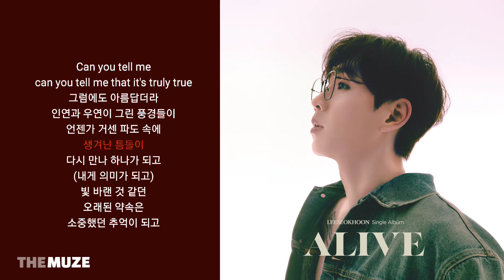이석훈(LEESEOKHOON) - 사람, 틈 | 가사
이석훈(LEESEOKHOON) - 사람, 틈 (Distance)
앨범 | LEESEOKHOON Single Album ‘ALIVE’ (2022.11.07)

가사 |
사람이 제일 어려웠어
사랑하는 것도 또 보내주는 것도
이렇게 멀리에서 보면
우린 그저 서롤 스쳐 지나갈 뿐인데
때론 모든 게 꼭 닮아서
때론 모든 게 다
너무 다르고 달라서
서로 이해를 하고 오해를 하고
결국엔 비슷한 모양으로 남아 가고
거센 파도에도 버티던 것들은
빗방울에 틈이 생기고
온 세상을 걸던 거창한 약속은
빛 바랜 낙서가 되고
사람이 싫어서
얼굴 파묻은 옷깃 속으로 숨을 때가 있어
어느 날은 사람이 좋아서
작은 농담 속에서도 의미가 있다고 믿곤 해
단 몇 마디를 더 했다면
우린 서로를 더 이해하진 않았을까
아님 몇 마디라도 아꼈더라면
어쩌면 이 길이 아닌 다른 곳에 서서
믿고 싶다 모든 표정들을
Can you tell me
can you tell me that it's truly true
그럼에도 아름답더라
인연과 우연이 그린 풍경들이
언젠가 거센 파도 속에
생겨난 틈들이
다시 만나 하나가 되고
(내게 의미가 되고)
빛 바랜 것 같던
오래된 약속은
소중했던 추억이 되고
사람들 틈에 있으면

Composed By KZ, 김태영, Mike Watson
Lyrics By 김이나
Arranged By KZ, 김태영